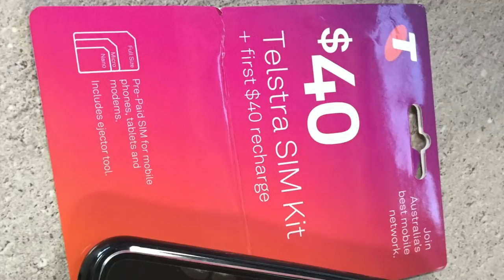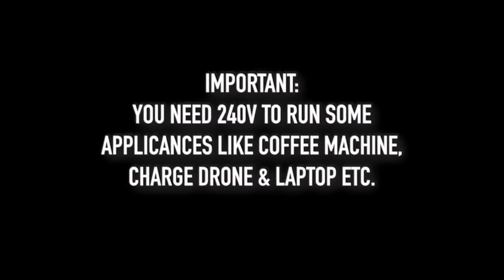WHAT DO I NEED TO TRAVEL AUSTRALIA?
WHAT DO I NEED TO TRAVEL AUSTRALIA? This video is part of our series of caravan tips and tricks to help people planning for the lap of Australia, who might be asking "What do I need to get to travel Australia?".

We've been travelling Australia for over 18 months now, and what to get to travel Australia, is one of the biggest things that we researched before we started our travels. This video shares all of the things that we got to travel Australia, things as simple as caravan towing mirrors, to a movie projector! It's important to note though, that you don't necessarily need all of these things, you can absolutely travel without them. They are just a list of things that you MIGHT want to get to travel Australia.

This video should help you plan for the lap of Australia, or any caravan or camping travel trips, by giving you some ideas of things that might help you do the lap of Australia.

If you want a list of the the items of what to get to travel Australia, in a simple list, just subscribe, like and write a comment below "send me the list of things to get to travel Australia", and we'll email you it.

We found that tips and tricks for caravanning and travelling Australia really helped us before we started. We hope this vid on what to get to travel Australia helps you too. Happy planning!

Cheers,
Danny & Ebony